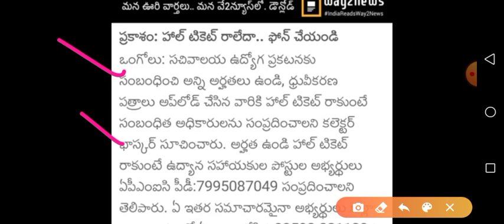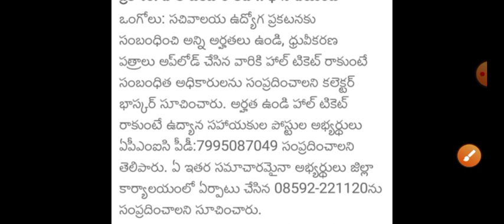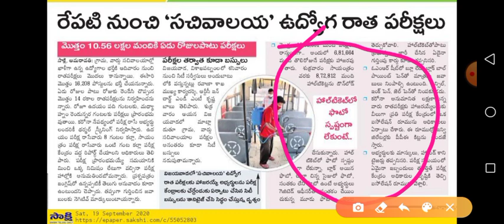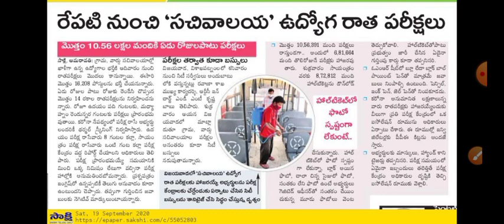Ap Grama Sachivalayam negative marks system cancel ? Sachivalayam exams new rules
Ap Grama Sachivalayam key download Updates,Grama Sachivalayam Official Key,Grama Sachivalayam today latest news,Grama Sachivalayam Results 2020,Grama Sachivalayam Cutt Of Marks 2020,Grama Sachivalayam negative marks cancel 2020,Grama Sachivalayam Latest News,

AP Grama ward sachivalayam negative marks system cancel, grama sachivalayam negative marks cancel latest, gram Sachivalaya exam latest update, AP sachivalayam exams today, AP gram Sachivalaya exam new rules, AP Grama ward sachivalayam new conditions, Sachivalaya exam today latest update, sachivalayam hall ticket download latest update, Sachivalaya exam cut off marks,